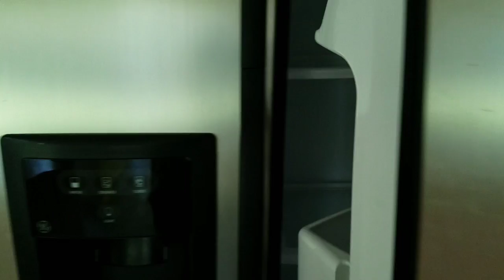2311 Lassen Pl Davis California Real Estate Businesses Companies Homes For Sale and Rentals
Visit website | RealEstateHomesCalifornia.com Skylar Kershner - Johnson Real Estate

The Woodland California Real Estate Market is constantly changing. You need a local Woodland real estate company with an agent/broker professional that understands the industry and is positioned to stay ahead of the game! Skylar Kershner born and raised locally in the area along with the counties rich traditions. Starting from a small family based company he has climbed the ladder of success and is on track to become one of the areas youngest brokers. Handling every aspect it takes to run a real estate company himself from buying, selling, property management services, bookkeeping, taxes, website design, marketing, etc. He has a tremendous amount of service to give in the real estate industry. Making sure that the public knows your home is for sale or rent through innovative marketing techniques to attract potential buyers and renters. When you work with Skylar, whether you're a first time home buyer, investor, seller, or acquiring veterans assistance, you can be assured that he will take the time to know you and your goals! Providing you excellent service followed by honest answers. As.one of the preeminent real estate professionals in the community you can be assured the finest service available. Johnson Real Estate will prove it to you!

Areas Serviced: Woodland CA, Davis CA, Sacramento CA, and surrounding areas.

Local Woodland California, Sacramento, Davis. Natomas, Real Estate Companies, Businesses, and Agencies. Homes For Sale And Rent. House Rentals And Sales. Best Agents. Property Management. CA